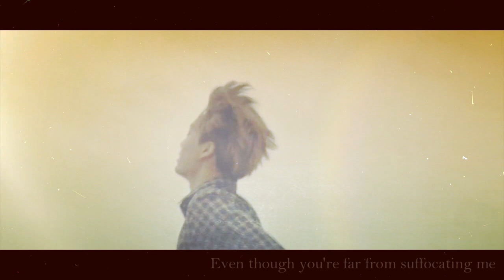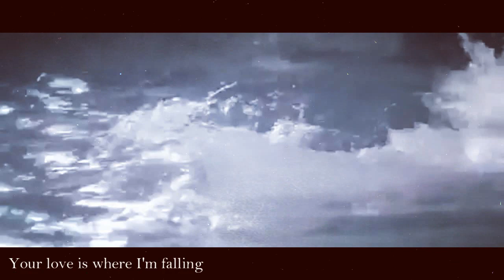EXO「FANXING | KAIXING | SULAY」☽ C a t c h M e [AFF]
[ Yifan got him fired from his job, Junmyeon bumped into his car and Jongin...
Well, Kim Jongin kidnapped him. ]